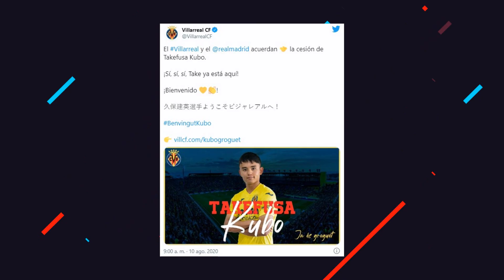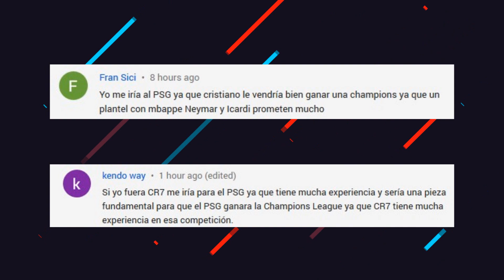PIRLO PIDE FICHAR A JIMENEZ | REAL MADRID VA POR DYBALA | LOZANO EN VENTA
PIRLO PIDE FICHAR A JIMÉNEZ | REAL MADRID VA POR DYBALA | LOZANO EN VENTA. Entérate de esto y mucho más ¡AQUÍ!